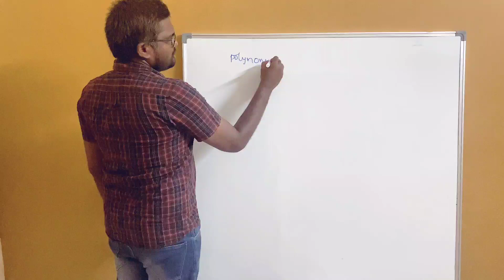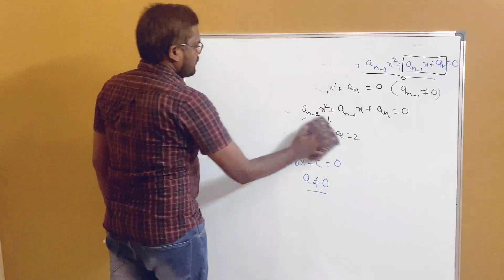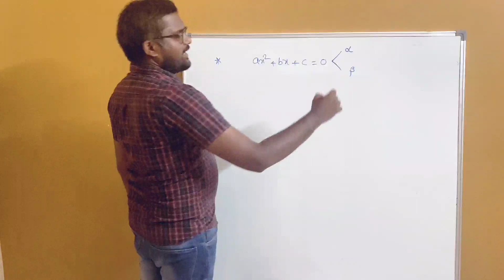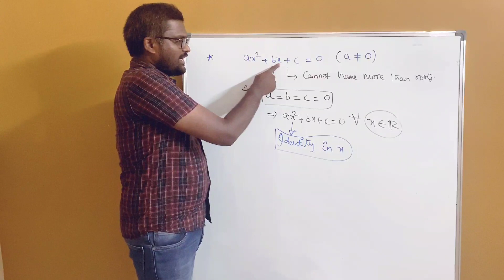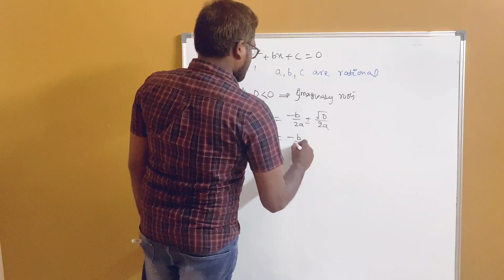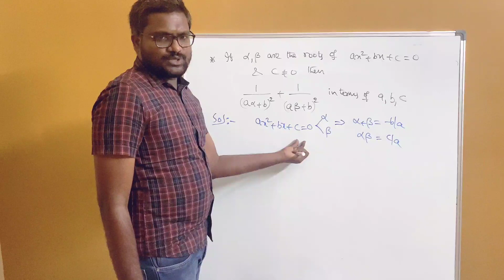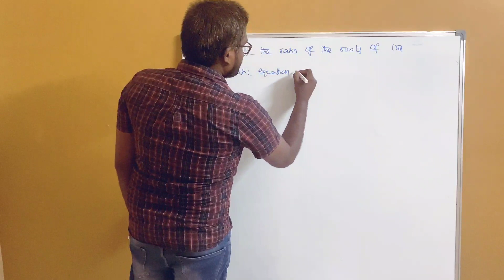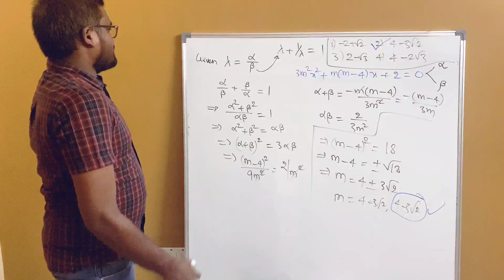Quadratic Equations & Expressions (LECTURE-1)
Title: Quadratic Equations & Expressions
Chapter : Algebra (JEE)
Subject : MATHEMATICS
Lecturer : Raja K, M. Tech (IIT Kanpur)
VASISHTA ACADEMY